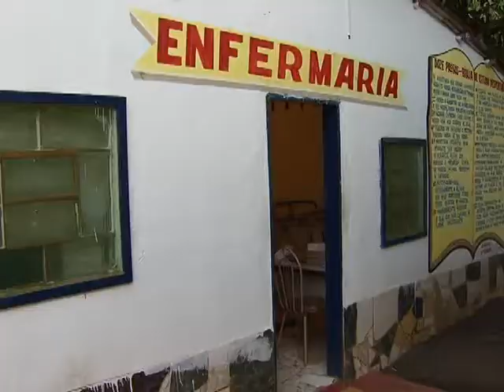Edital vai selecionar comunidades terapêuticas que oferecem serviços de acolhimento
NBR NOTÍCIAS - 16.07.14: Um edital, lançado pelo Ministério da Justiça, vai selecionar e contratar comunidades terapêuticas que oferecem serviços de acolhimento a dependentes químicos. A meta é chegar a 10 mil vagas oferecidas à população em todo país. A medida faz parte do programa "Crack, é possível vencer", que atua na prevenção, combate, reabilitação e reintegração social de dependentes químicos.